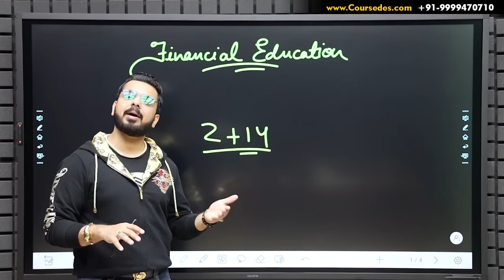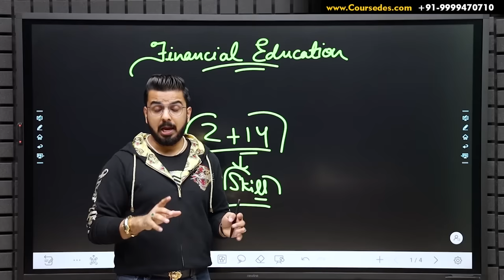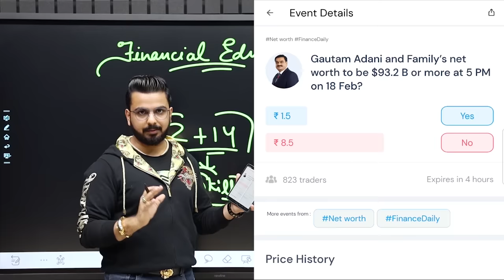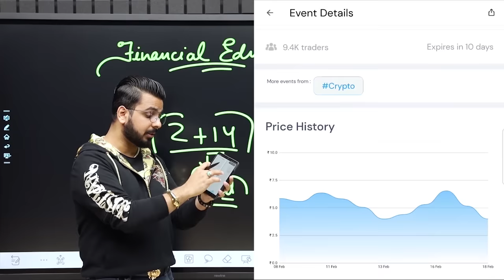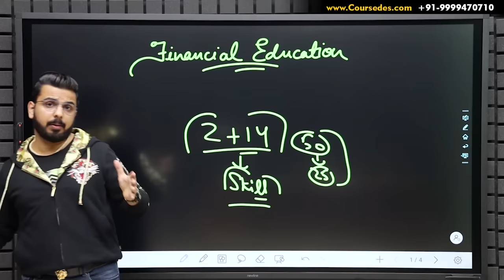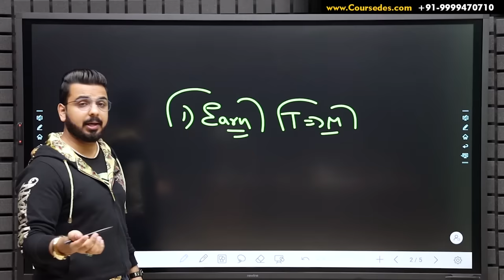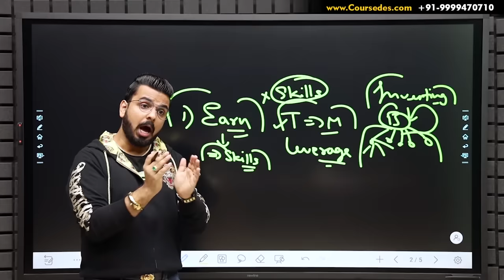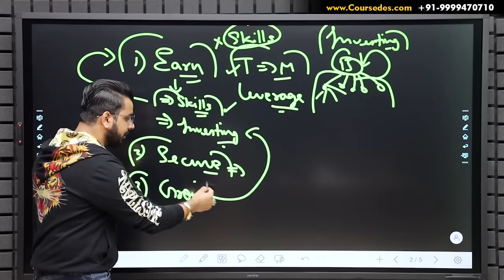How to be Rich? Make Money & Improve Skills | Learn Financial Education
Learn How to be Rich by Improving Your Financial Education.